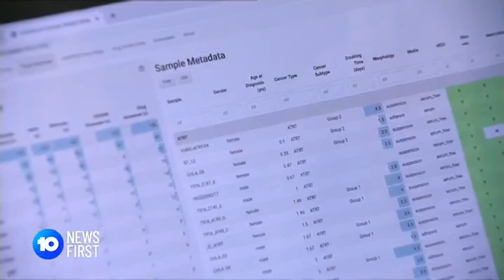Childhood Cancer Model Atlas (CCMA) | Hudson Institute on 10 News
A single laboratory in south-east Melbourne is now the global hub for medical researchers looking to cure childhood cancer.

Located at Hudson Institute of Medical Research, the laboratory contains the Childhood Cancer Model Atlas (CCMA), the world’s largest collection of high-risk paediatric cancer cell lines, providing a unique, open-source facility to cancer researchers worldwide.

Hudson Institute communications
t: + 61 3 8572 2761